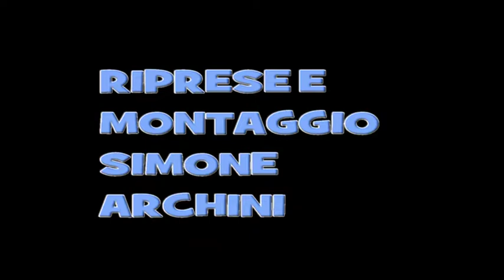SARAH JANE OLOG E LA SUPERMAX BAND IL 30 07 2017 A PORTA DI ROMA